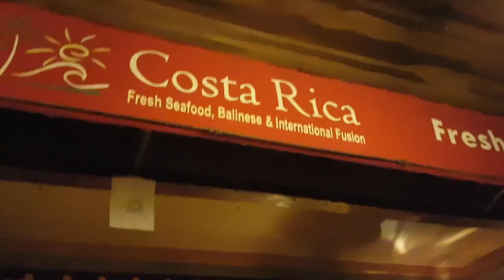LARGEST SNAIL I'VE EVER SEEN || BALI VLOG DAY 4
Let me know what you guys think in the comments as I love reading all your comments (even the critical ones) and I do make an effort to respond to a lot of them :) If you liked the video don't be afraid to give it the ol' THUMBS UP.

xx

- Troszkę